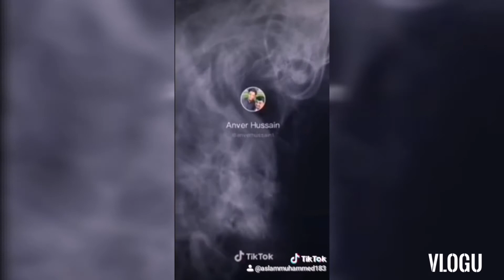New tiktok video 2020